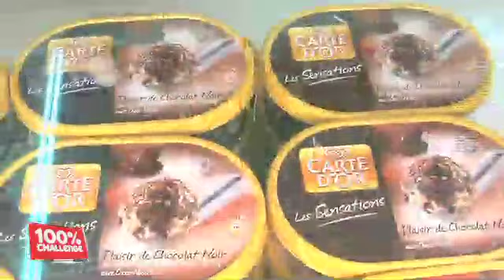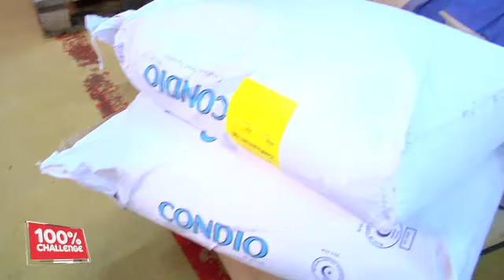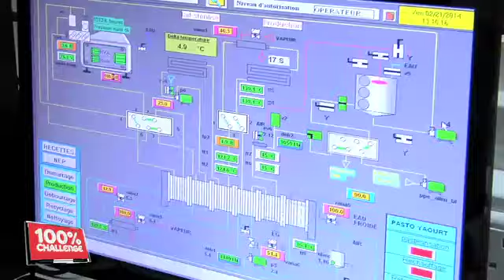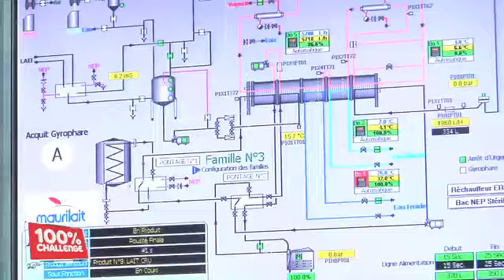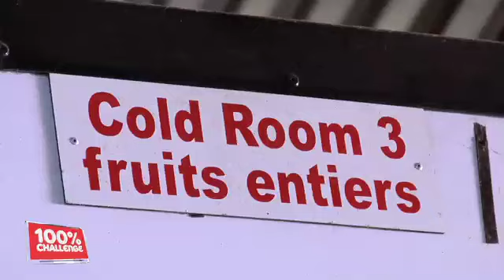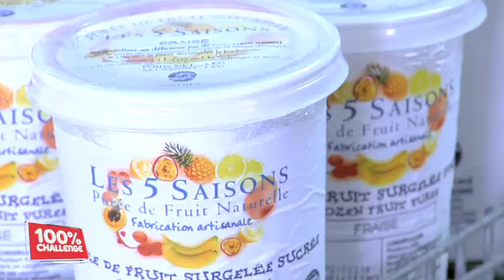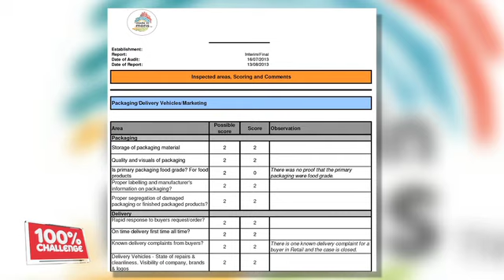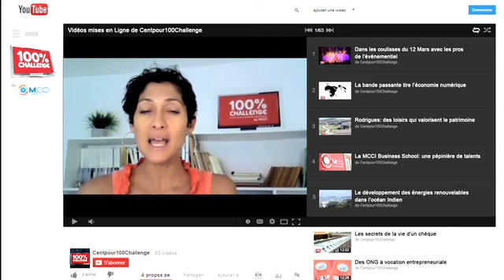La fabrication des glaces Made in Moris